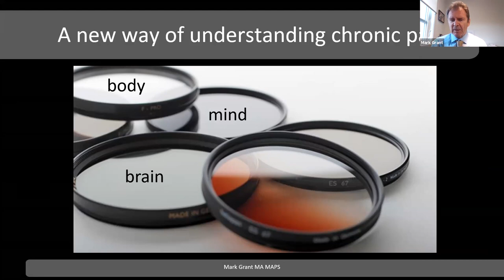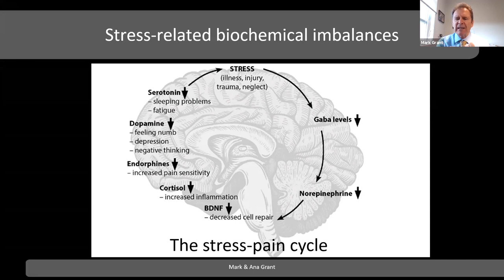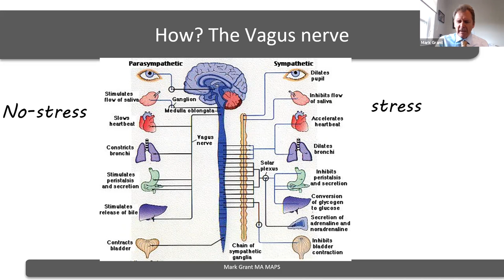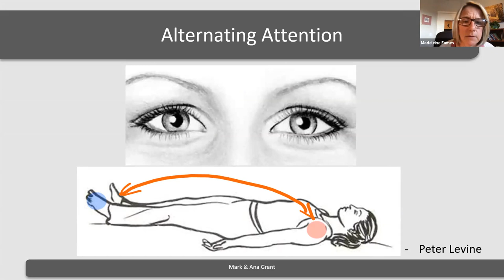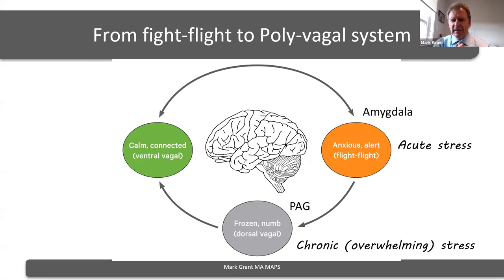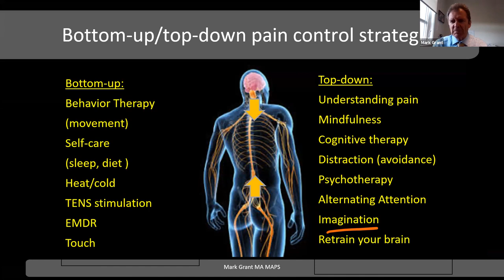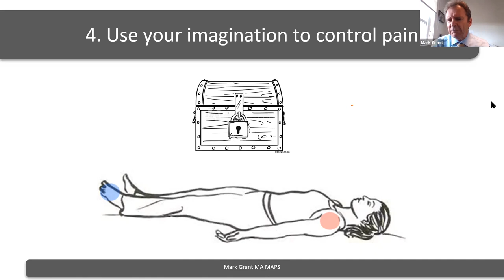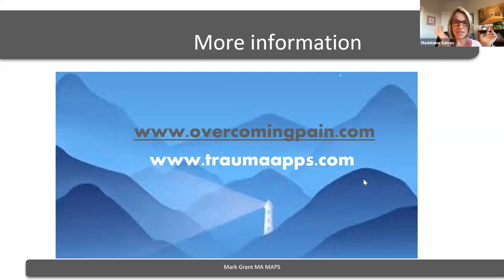Trauma and Chronic Pain with Dr Mark Grant